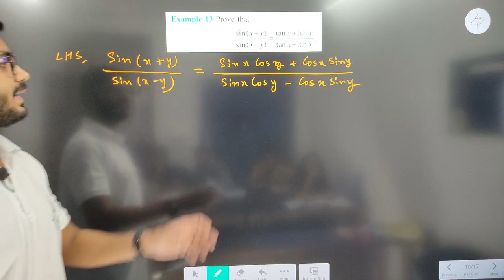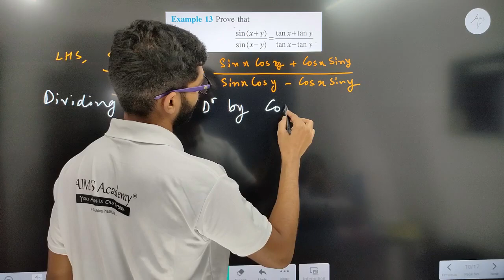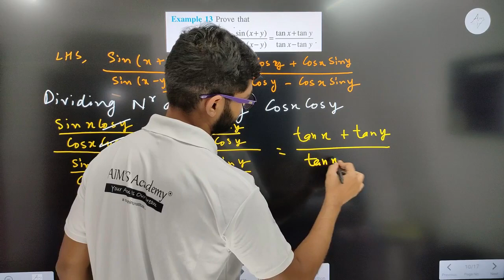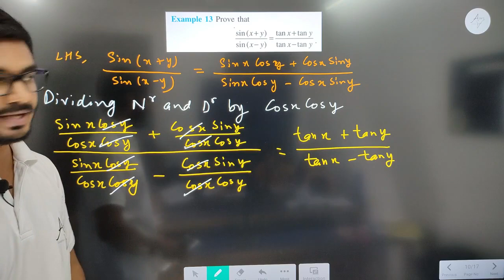Example 13 of Trigonometric Functions Class 11th | Math | Examples of Trigonometric Functions, NCERT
HI STUDENTS ,

THIS VIDEO IS BASED ON Class 11th Example 13 of Trigonometric Functions | Math | Examples of Trigonometric Functions | NCERT

TOPIC
Example 13 of Trigonometric Functions Class 11th mathematics